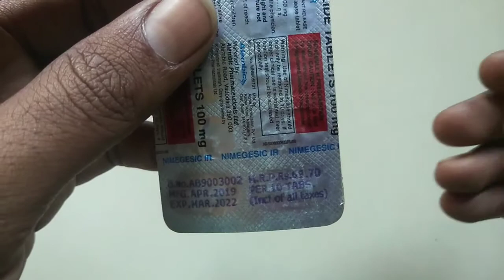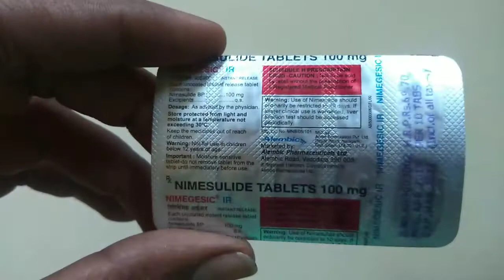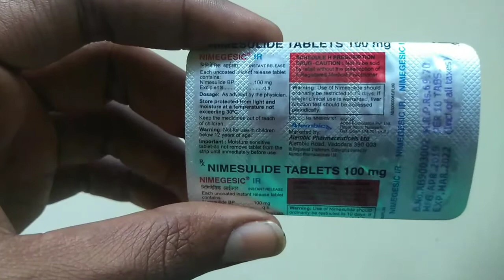nimegesic ir tablet uses | price | composition | dose | side effects | precautions | in hindi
This video is all about nimegesic ir tablet, its uses, side effects, ingredients, price, dose, precautions and how to take, full detail in hindi